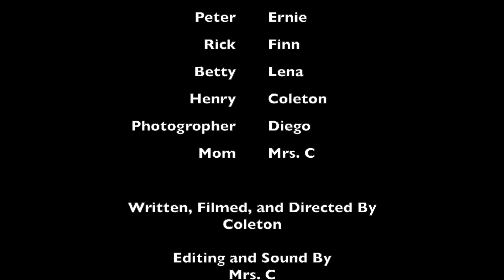Student Short Film - The Junkonauts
Trash to superheros!
Stop motion film by Coleton